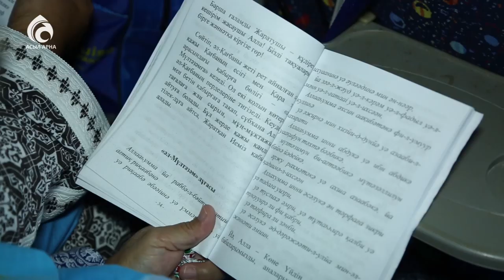Умра \ Ұлы сапар \ Асыл арна